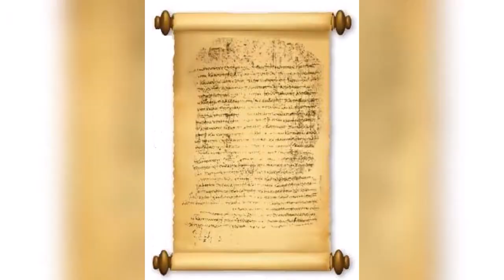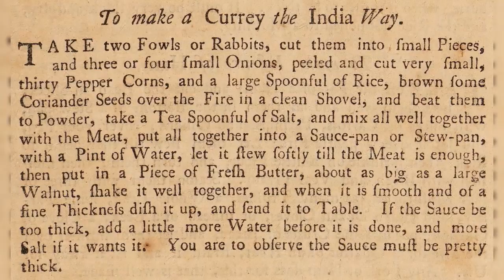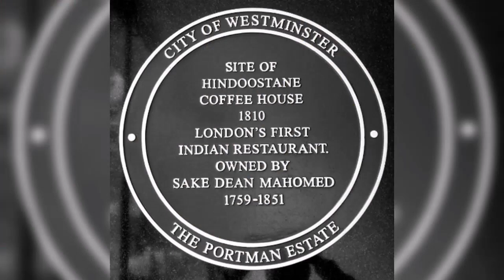British Curry Crisis: The Impact Tamil Curry Can Make | Championing a solution to Curry Crisis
Embark on a culinary journey 🌍 through the captivating history of curry in this enlightening video! 🍛 Discover its roots in Tamil culture over 3000 years ago and its global spread via colonial influences. 🌐 Unveil the linguistic contributions of Tamil, the influence of diverse civilizations, and the intricate spice trade that shaped curry's rich legacy. 📜 Explore the intricacies of the British Curry Crisis, the emergence of curry houses, and the evolution of curry paste. 🏰 Learn about the pivotal role played by Tamils and join the call to action to save the £5 billion curry industry!

In the meantime, click here to enroll a free curry course